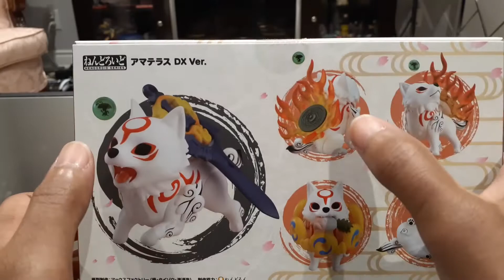Nendoroid Amaterasu DX Version Unboxing and Review!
Timestamps:
00:00 Intro
02:36 Figure Reveal/Analysis
04:05 Articulation
06:11 All Weapons and Accessories/Analysis
13:20 Stand Base and Various Features With Posing
16:15 Final Thoughts/Conclusion

Reviewing the Nendoroid Amaterasu DX Version. A very cute and very well designed model of Ammy, with a chibi aesthetic twist. I actually very much like this take on Amaterasu here, and I feel this is a very worthy product for any Okami fans looking for more merch to collect. The additional weapons and features presented here in this DX Version makes this feel like the definitive version to acquire, and everything from the colours to the build quality is very well executed here.